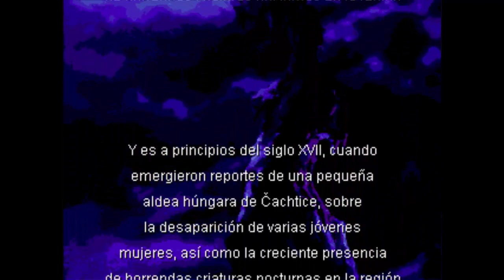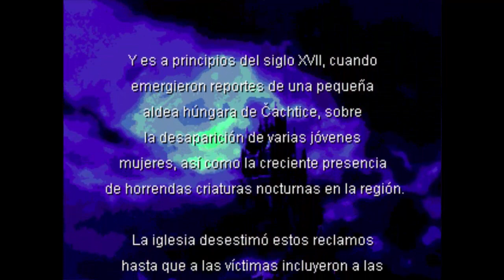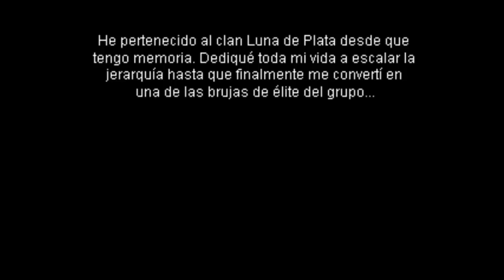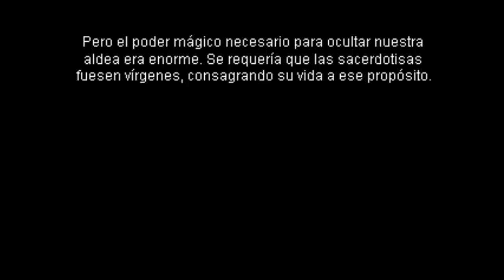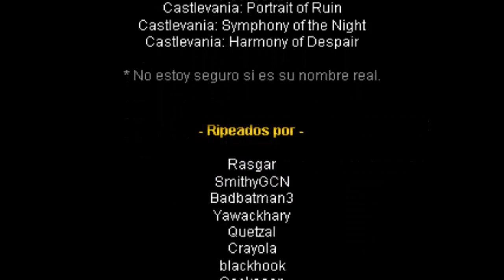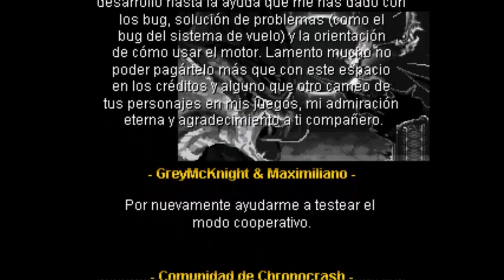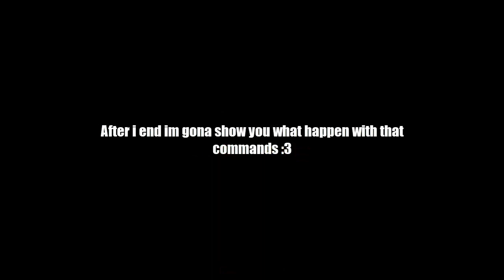Silver Night's Crusaders Full [Español]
So i stay up all the night playing this game just for you, hope you appreciate my sacrifice, now im going to roll in the ground :3